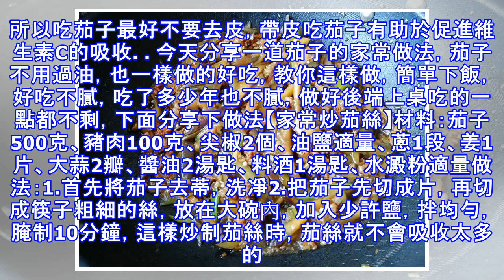茄子不用過油，也一樣做的好吃，教你這樣做，上桌吃的一點都不剩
茄子是夏秋季最常見的食材了，家裡餐桌上會經常出現，茄子是為數不多的紫色蔬菜之一，它的紫皮中含有豐富的維生素E和維生素P，這是其他蔬菜所不能比的，維生素P可軟化微細血管，防止小血管出血，對高血壓、動脈硬化均有益。所以吃茄子最好不要去皮，帶皮吃茄子有助於促進維生素C的吸收。今天分享一道茄子的家常做法，茄子不用過油，也一樣做的好吃，教你這樣做，簡單下飯，好吃不膩，吃了多少年也不膩，做好後端上桌吃的一點都不剩，下面分享下做法【家常炒茄絲】材料：茄子500克、豬肉100克、尖椒2個、油鹽適量、蔥1段、姜1片、大蒜2瓣、醬油2湯匙、料酒1湯匙、水澱粉適量做法：1.首先將茄子去蒂，洗凈2.把茄子先切成片，再...